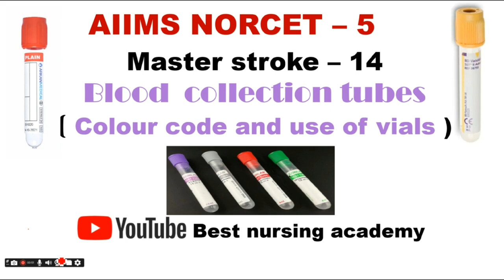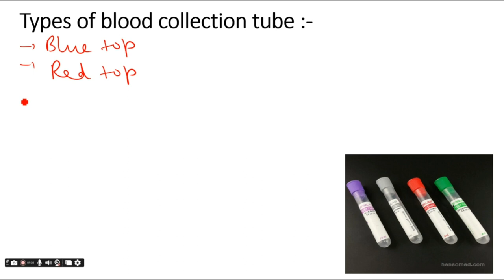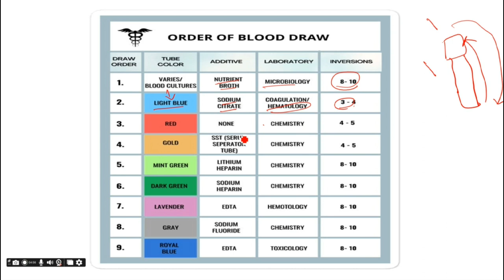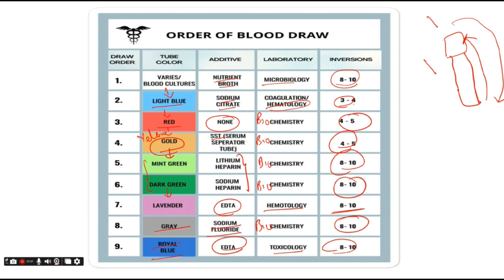AIIMSNORCET-5/ Blood collection tube/ sample collection tube/ Order of draw / Best nursing academy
Hello friends
welcome to Best nursing academy

Blood collection tube and order of draw is very important topic from exam point of view and frequently asked questions in various entrance exam. Through this video I try to explained whole about tha sample collection tube and order of draw. After watching this video , all Nursing Officers will find the topic very easy.

Types of blood collection tube in hindi
Types of anticoagulant used
Sodium citrate vail
Plain vial
Heparin vial
Serum separate tube
EDTA vial
Sodium fluoride vial
All lab test
Order of draw

please drop your comment in comment box mention below.

if you like tha video,